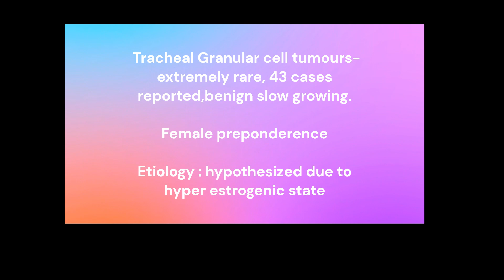Primary tracheal tumour in young female-Granular cell tumour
19-year-old female presented with stridor and progressive dyspnea in the last 9 months.

on evaluation found to have subglottic tumour with near complete occlusion of trachea

Under LA, patient tracheostomised for ventilation, followed by bronchoscopic electro surgical excision of tumour

Tracheostomy decanulated on table.

histopathology: Granular cell tumour- primary tracheal tumour, rarely presented ,43 cases reported so far. It is benign slow growing tumour, most commonly seen in young females, hypothesized due to hyper estrogenic state.